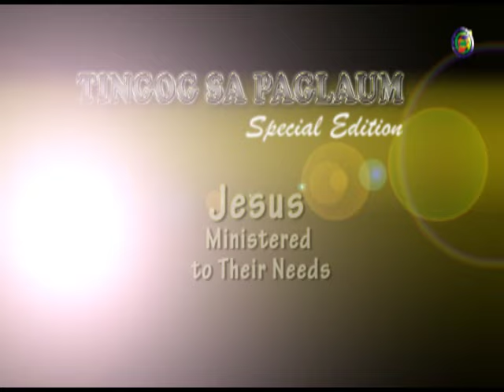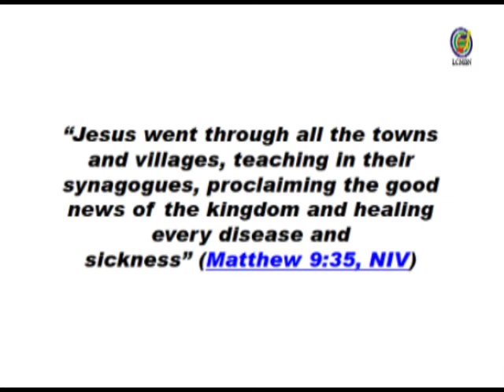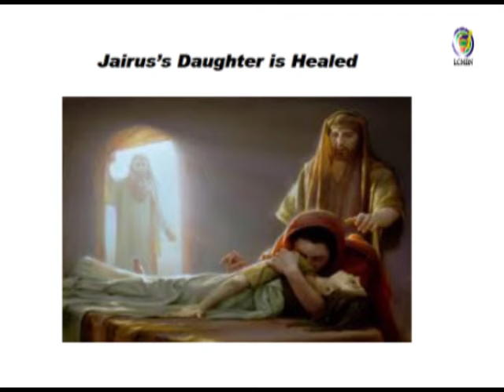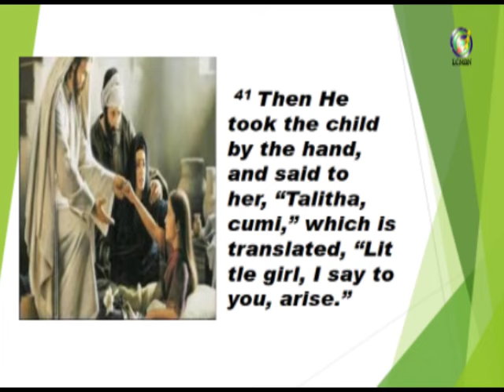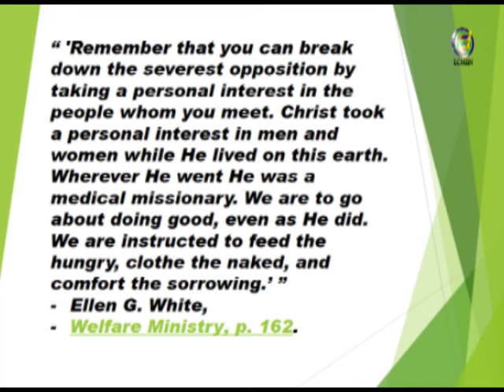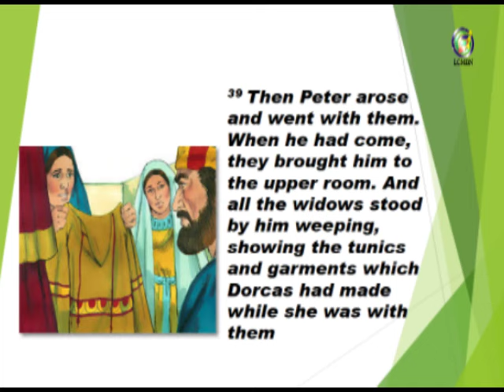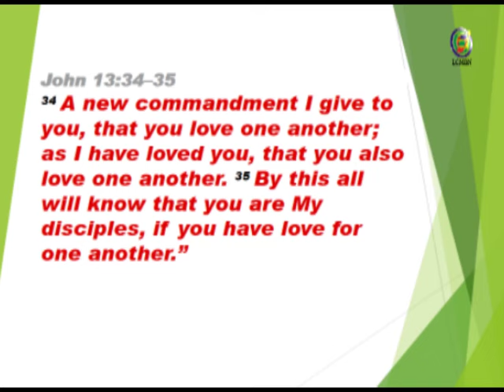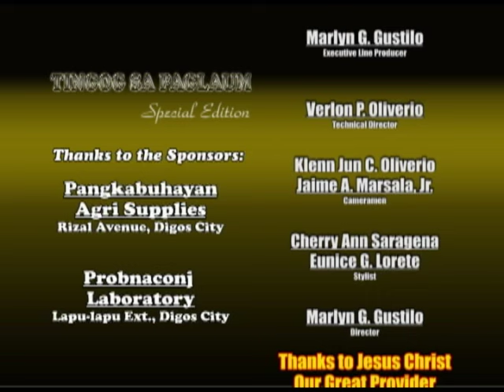Jesus Ministered to Their Needs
Lesson 9, August 20-26, 2016